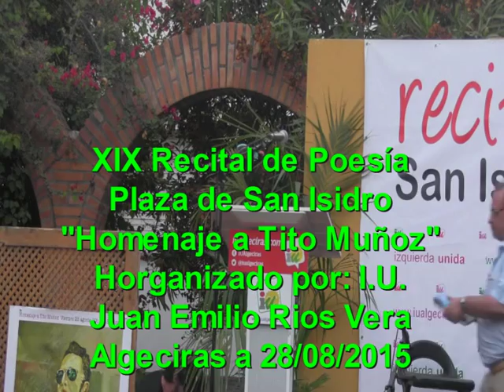10 Emilio Rios Vera